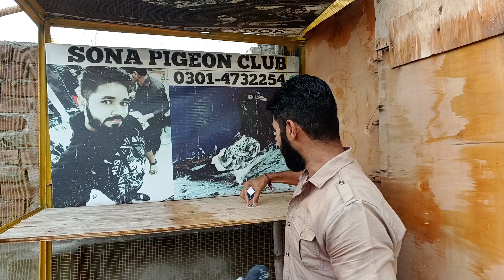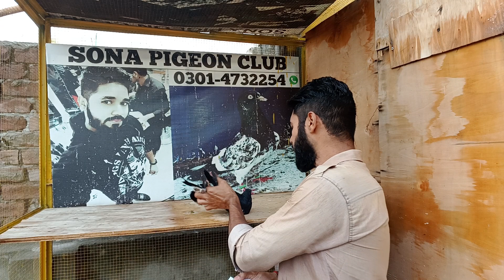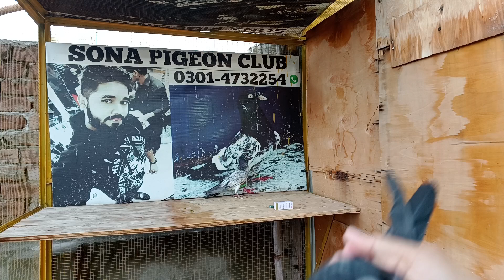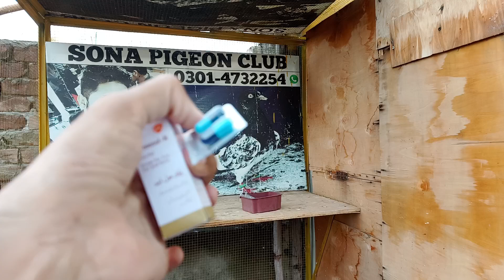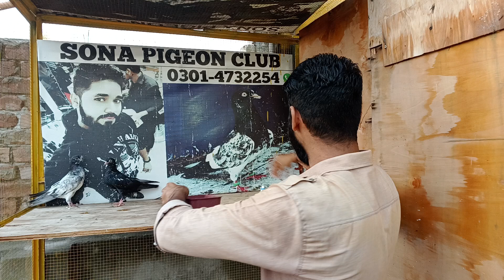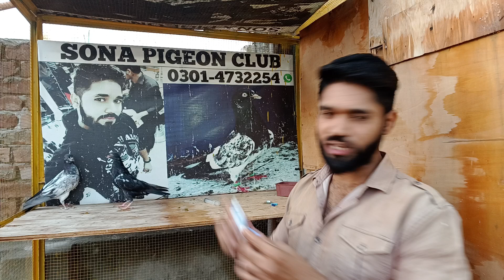Kabootar Ki Kharab Aankh Ka 100% ilaj | How To Cure Pigeons Eye Infection || Sona Pigeon Club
is video me kabootar ki kharab ankh k illaj k barey 100% information batae gae hai